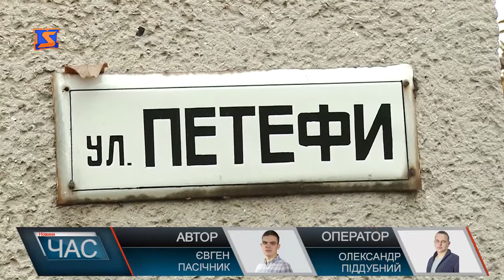Призупинили роботи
Мешканці будинку №2 по вул. Петефі бояться за власне помешкання та за своє життя у ньому одночасно. Нещодавно почалося укріплення фундаменту, однак з невідомих причин його так і не продовжили, кажуть місцеві.
Стурбовані люди вважають, на їхню думку роботи підрядники виконують не якісно. Внаслідок цього у людей почали тріскатися стелі, люди побоюються, що в один момент вона може просто завалитися. Напередодні жителі зверталися до чиновників, розповіли про свою проблему, проте результату ніякого це не дало..Ситуацію нам прокоментував начальник управління міського господарства. Варто сподіватися, що слова очільника УМГ справдяться та стануть реальністю. І роботи все ж таки будуть продовженні та виконані якісно